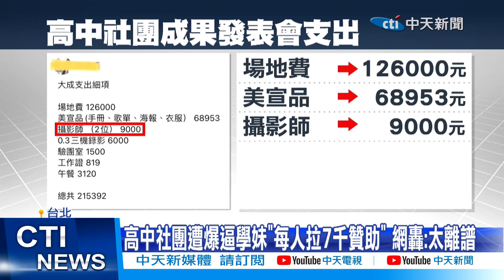【每日必看】高中社團遭爆逼學妹"每人拉7千贊助" 網轟:太離譜 20230518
台北市中山女高社團成果發表會，爆出爭議有學妹控訴被學姐要求，每人要拉贊助七千元如果過期限沒有達標，就要自己貼錢引發學妹反彈，在網路引發熱議有網友批評，一場成果發表花20多萬元，應該是辦在小巨蛋還有人大罵，逼學妹拉贊助未來太離譜。